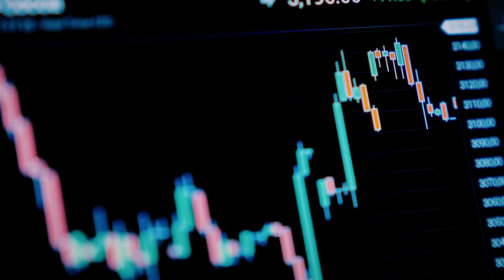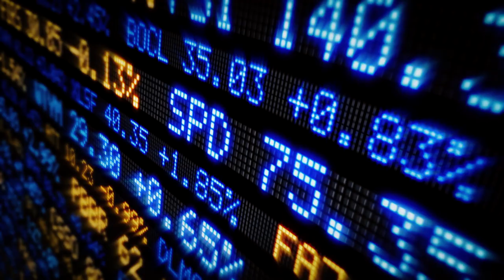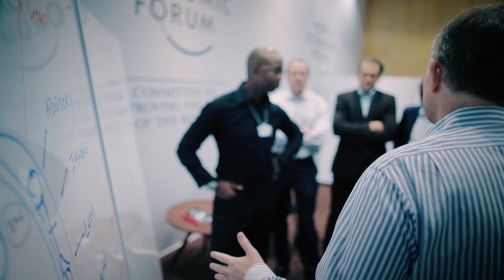Global Financial and Monetary Systems in 2030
This council looked at the future of the Financial and Monetary systems, comprising the following elements:
- Evolving regulatory requirements.
- Innovating to rebuild trust and stability in the financial system.
- The need for a new underlying financial system blueprint.
- Increasing access to and use of financial services.
- Harnessing data to benefit risk management and customer interaction.
- Technological impact on the financial services ecosystem.
- System interconnectedness and evolving market risks.

Council co-chairs: Axel Lehmann (UBS) and Cecilia Skingsley (Riksbank)
Council Manager: Elaine Smith (World Economic Forum)